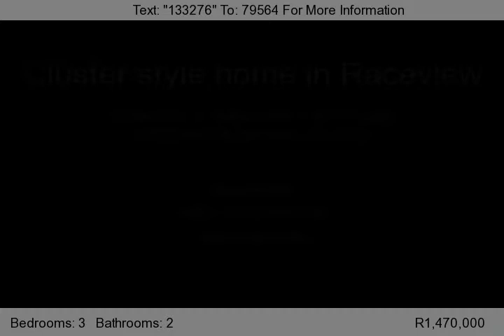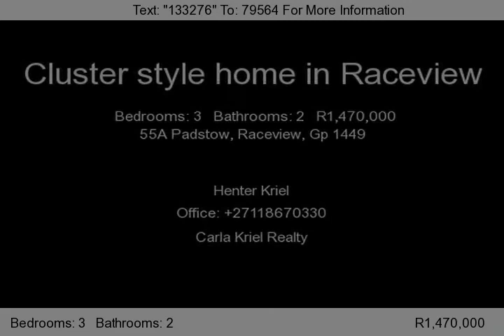55A Padstow, Raceview, Gp 1449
Cluster style full title Double story home for sale in Padstow street Raceview Alberton. The ground floor features the spacious openplan living areas leading to a modern kitchen &#40;with plenty of cupboard space&#41;, separate scullery, study and guest toilet. Undercover entertainment area with built in braai opens from the lounge. Featured on the first floor are the 3 spacious bedrooms &#40;2 of w...